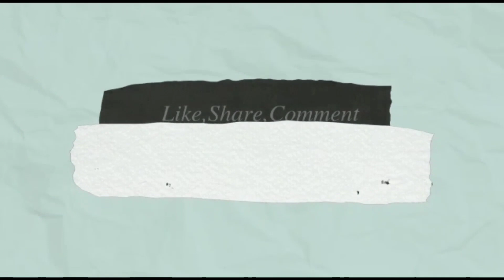7 Month baby food in tamil. rava kanji for baby in tamil.increase hemoglobin level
7monthbabyfoodintamil # ravakanjiforbaby#babyfoodintamil

Welcome to "Tummy's mom"

  "Day to day food plan for my baby"

"Baby food"
cooking channel in tamil.

 7Month Day 4

Rava kanji

How to make:

Take pan add 1/4 tsp ghee or butter
Take half chopped carrot
And 1 tbsp rava
Add 180ml water
Cook 10 mins
Cool and blend it
    serve it little warm😋

Hi friends 👋
  This Tummy's mom channel contain's my own food  experience.

Don't push ur baby in this food plan.
Each and every baby have different their sleep, food habit and activities. I  am sharing my own experience  and advice which given for my baby  This is just reference.

Banana rice puree